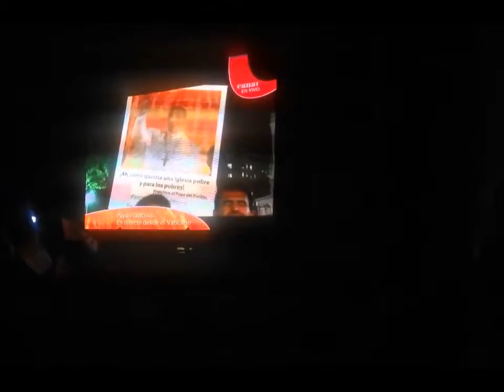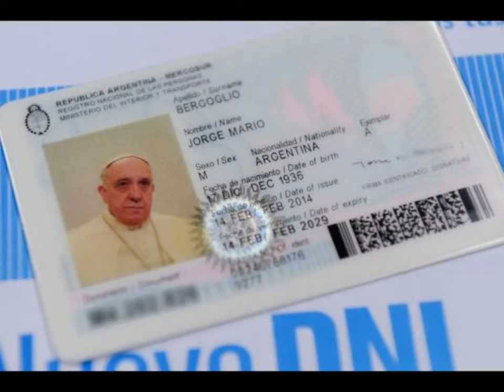Presentacion sobre el papa Francisco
Un video sobre la importancia e influencia del papa Francisco como el  primer argentino para tener ese llamamiento.
SPAN356R BYU. Nota: No soy deueño de los derechos de las imagenes o clips de video incluidas en esta presentacion.

Fuentes
1) Swinburn, Daniel and R. María Soledad Ramírez. "El pensamiento en los escritos del Papa Francisco." El Mercurio (Chile) 17 Mar. 2013: 1. Points of View Reference Center. Web. 4 Apr. 2016.
2) "De corazón, la visita llegó en un momento especial." La Nación (Argentina )21 Aug. 2014: 1. Points of View Reference Center. Web. 4 Apr. 2016.
3) "Papa Francisco renueva la fe de los argentinos." UPI Reporte Latam (2013): Points of View Reference Center. Web. 4 Apr. 2016.
4) "La obra del papa Francisco: un pontificado de reformas." El Comercio (Perú) 22 Dec. 2013: 1. Points of View Reference Center. Web. 5 Apr. 2016.
5) Marpon. "El papa Francisco hace crecer confianza en la Iglesia de Roma." El Tiempo (Colombia) 28 Apr. 2014: 1. Points of View Reference Center. Web. 5 Apr. 2016.